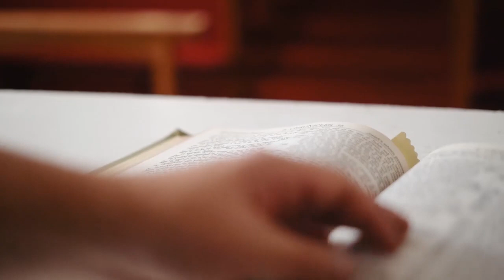Hidup Berkelimpahan Didalam Kristus 26_Perihal Hutang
Rasakan kasih karunia dan berkat Tuhan bersama Pdt. Petrus Agung Purnomo dengan judul: Hidup Berkelimpahan Didalam Kristus 26_Perihal Hutang. Tuhan berkati senantiasa.